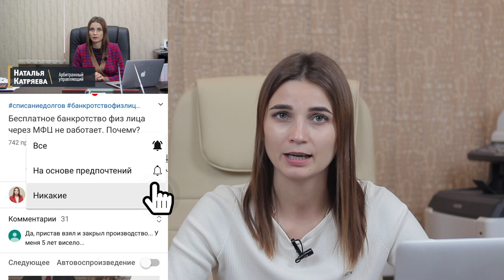Как СПИСАТЬ ДОЛГИ без БАНКРОТСТВА? Как ЮРИСТЫ МОШЕННИКИ обманывают должников?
✅В этом видео я расскажу: Как списать долги без банкротства? Или как юристы обманывают должников часть 3. Списать долги можно, только через банкротство физических лиц. Какие долги списывают через банкротство: жкх, займы, кредиты, аренда и т д. Так-же я поделюсь опытом моего клиента, который пытался списать долги без процедуры банкротства и к чему это привело. Способы, через которые юристы обещают списать долги: расторжение кредитного договора, уменьшение процента, применение сроков исковой давности и т д. Почему все эти схемы не работают и какие мифы рассказывают вам юристы? Смотрите подробнее в видео.

🎬 Подробнее смотрите в видео: "Что такое КОНКУРСНАЯ МАССА ПРИ БАНКРОТСТВЕ физического лица? Как формируется конкурсная масса? 18+"